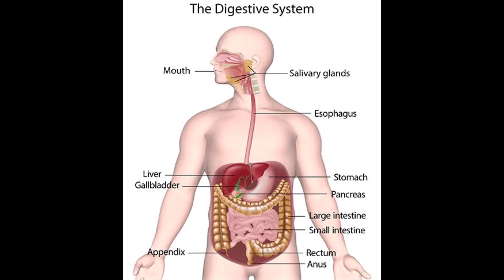Home made healthy Masala Tea - ఆరోగ్యకరమైన మసాలా టీ